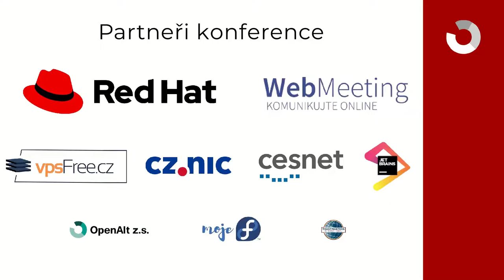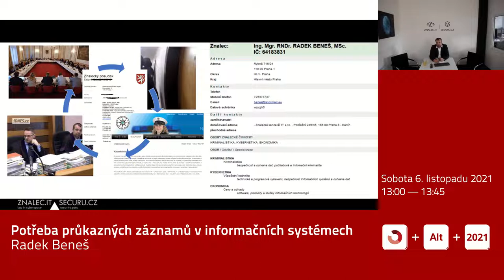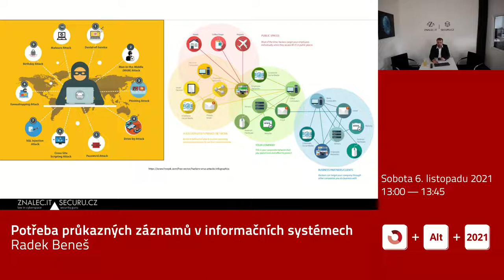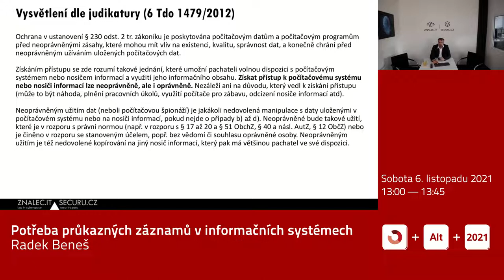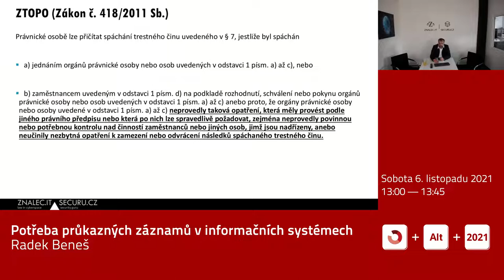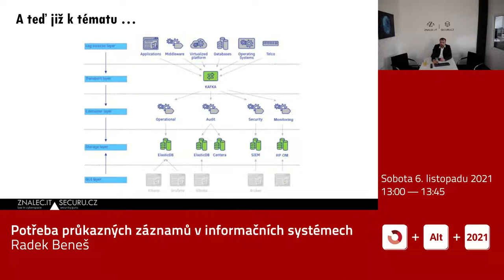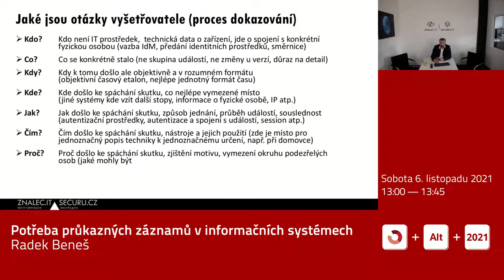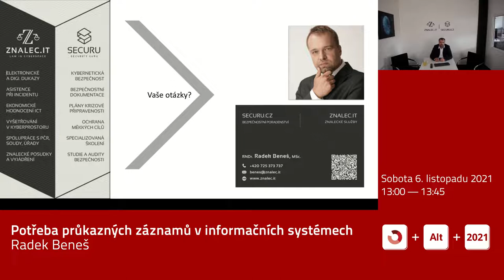Radek Beneš: Potřeba průkazných záznamů v informačních systémech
Kybernetická bezpečnost je již dlouhou dobou důležitým tématem zejména u provozu informačních systémů. Pro mnoho zodpovědných objednatelů i zhotovitelů je problematika řešena již od počátku vývoje, tedy pomocí požadavků na cílový systém. Na co se ale velmi zapomíná, je objektivizace a dlouhodobé uložení provozních a dalších informací, zejména z hlediska objektivní prokazatelnosti chování systému a jednání jejich uživatelů. Přijďte se seznámit s některými pohledy a postřehy soudního znalce z oblasti ICT, který nejen zpracovává znalecké posudky pro soudy, správní orgány, ale též Policii České republiky při vyšetřování trestních a jiných činů. Cílem přednášky je přednést některé problémy z vyšetřování a navrhnout některé opatření pro vývojáře či provozovatele tak, aby záznamy z informačních systémů mohly být použity jako důkaz v různých typech řízení.